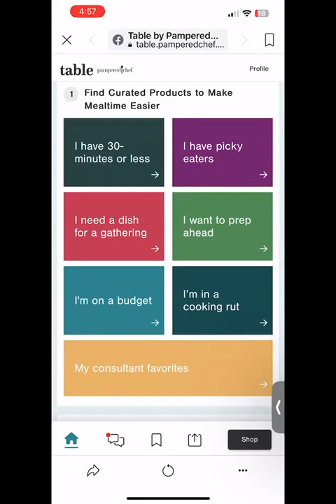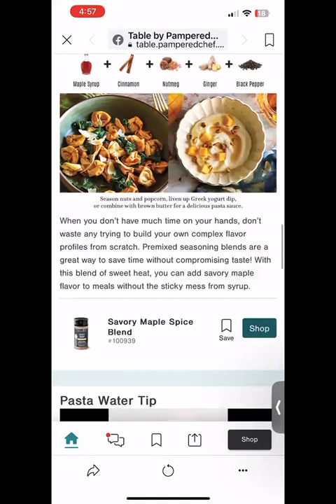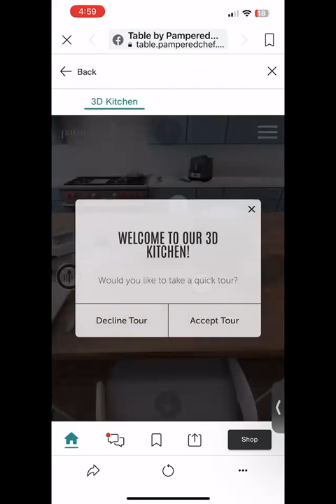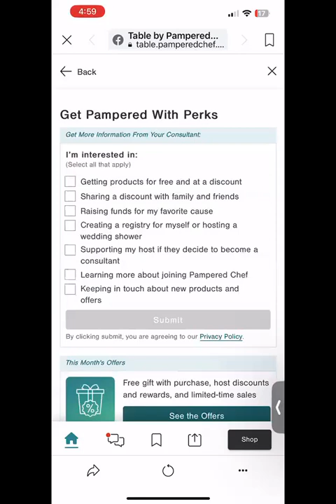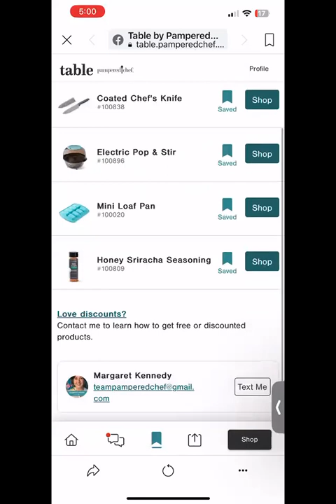Welcome to the Party! Pampered Chef TABLE Party Site Navigation Tips for your Phone